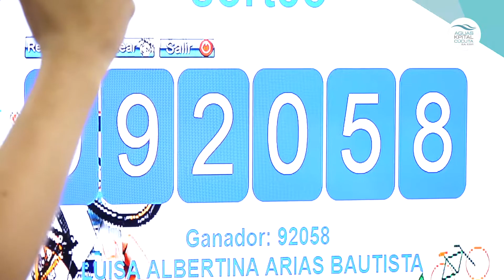AGUAS KPITAL CÚCUTA ENTREGA BICICLETA EN MOTILONES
Con tamboras, pitos y aplausos, llegó la caravana de Pagando Ando con Aguas Kpital Cúcuta Voy ganando al barrio Motilones, para hacer entrega de la primera bicicleta sorteada el 7 de marzo entre los usuarios del mes de enero y febrero que estaban al día con el pago de la factura de acueducto y alcantarillado, la afortunada ganadora fue la señora Luisa Albertina Arias Bautista.